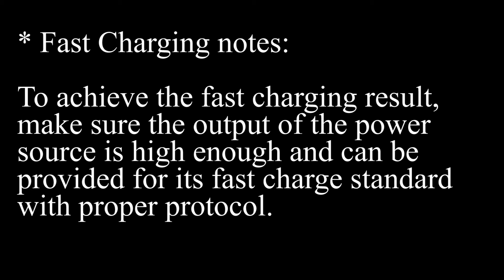USB-C To USB-A 22cm Cable 5A Multi Fast Charge QC3.0, Huawei SuperCharge, VOOC Flash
CAPDASE Metallic CASVQ-5A USB-C To USB Sync & Charge Cable is utilized with USB-C technology and made by premium quality with high performance through a sophisticated production process. High-current up to 5A with Multi-Fast-Charge Standard compatible for SuperCharge*, VOOC FlashCharge*, and QuickCharge 3.0* at any time anywhere that connecting smart devices to wall, car, and portable charger.

Simply and reliable data transfer to the computer at fast response speed that equipped durable cable cores, advanced-shielding, and anti-interference technology. Strengthened stress points by reinforced joint with a durable braided outer layer to extend its working life. Fantastic short length of 22cm designed specifically for charging a mobile phone with power bank in your palm and convenient to take with you on the go, as well as helps you working when connected Laptop without unnecessary occupied space.

*Fast Charging notes: To achieve the fast charging result, make sure the output of the power source is high enough and can be provided for its fast charge standard with proper protocol.

• A seamlessly molded joint USB-C connector in the single piece to prevent cracking, breaking and splitting from cable.

• Sleek design with aluminum housing in both ends for better heat insulation and lasts longer.

• Double shielding for best interference performance and provides a strong connection for stable data transfer.

• Reinforced stress points engineered ensures durability.

• Ultra-durable tough braided cotton exterior protection with a blend lifespan of 6000+ and tangle-free design.

• Current: 5V 5A

Apple MacBook, Macbook Pro

BlackBerry KEYone, DTEK60

BLU Vivo 6, Energy XL, Vivo 5, Vivo XL

Google Pixel, Pixel XL, Pixel C

HP Elite x3, Spectre x2, Spectre x360 4K, Spectre x360

HTC U11, U Play, U Ultra, 10 Evo, 10 Lifestyle, 10

LG V3, Q8, X Venture, G6, G5 SE, G5, V20, Nexus 5X, LG Pad III 10.1 FHD

Microsoft Lumia 950 XL Dual SIM, Lumia 950 XL, Lumia 950 Dual SIM, Lumia 950, Surface Book

Motorola Moto Z2 Force, Moto Z2 Play, Moto M, Moto Z, Moto Z Force, Moto Z Play

Nintendo Switch

Nokia 8, N1

OnePlus 2, 3, 3T, 5

Sharp Aquos S2, Z2

Sony Xperia XZ Premium, L1, XA1 Ultra, XA1, XZs, XZ, X Compact

Xiaomi Mi 5X, Mi Max 2, Mi 6, Mi 5c, Redmi Pro, Mi 5, Mi 4s, Mi Mix, Mi Note 2, Mi 5s, Mi 5s Plus, Mi 4c, Mi Pad 2, Mi Pad 3